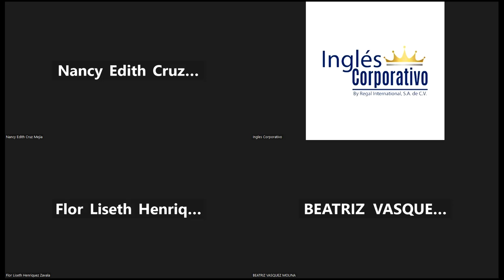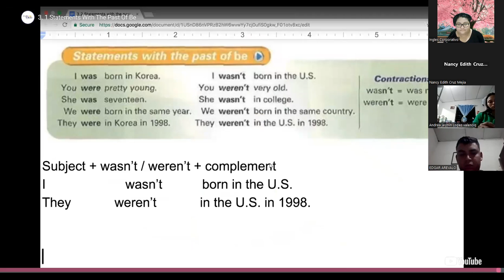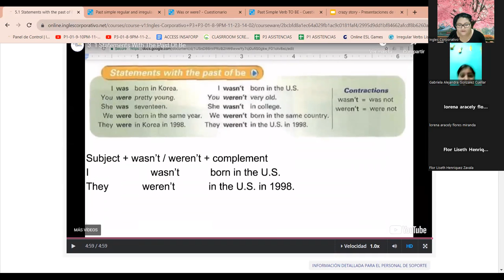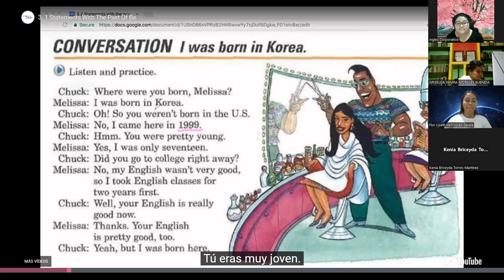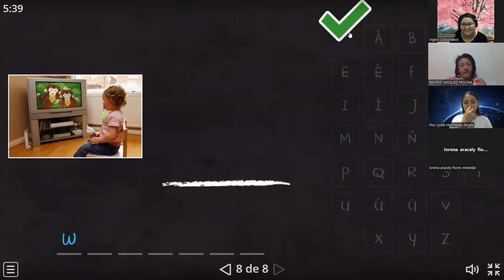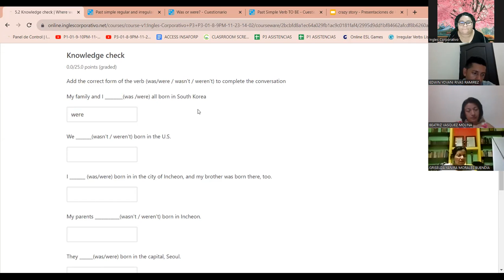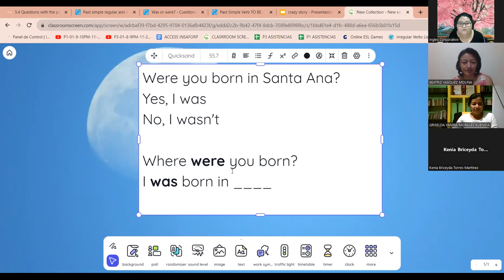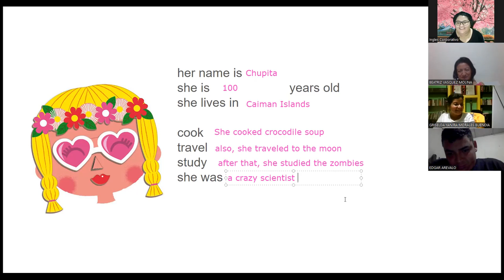SESION 14- 11/12/2023-FI-REGA-150-VARELA-SIMPLE PAST VERB BE